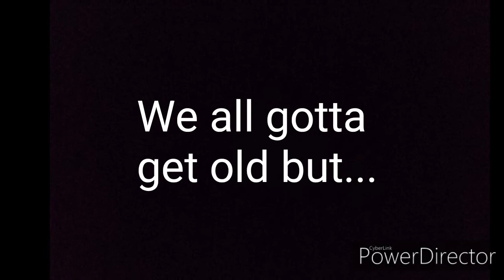Paying last respects be like..